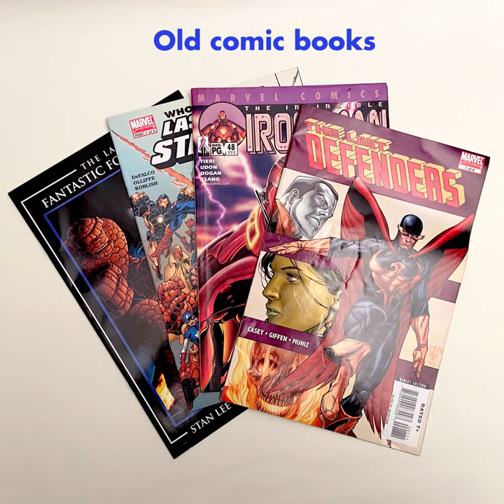Family Activity | Comic Plant Pot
Super powers or super flowers!? Decorate a plant pot with comic designs for your plant to grow supersized in!

Don’t forget to share a picture on Twitter or Instagram and tag @foundlingmuseum so we can see your finished creations!

To keep up to date with events for children at the Museum, sign up to our dedicated families newsletter